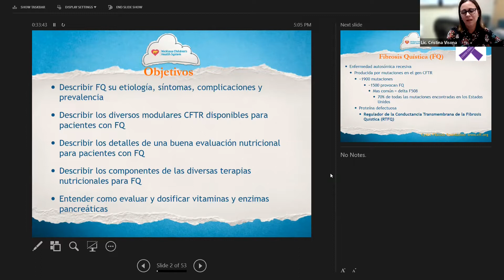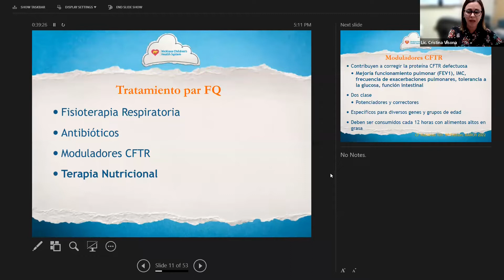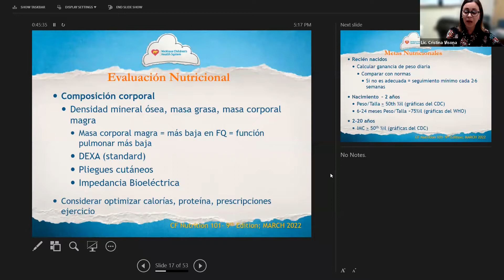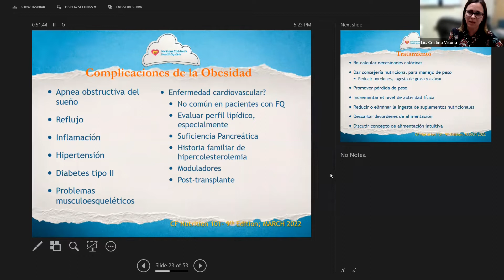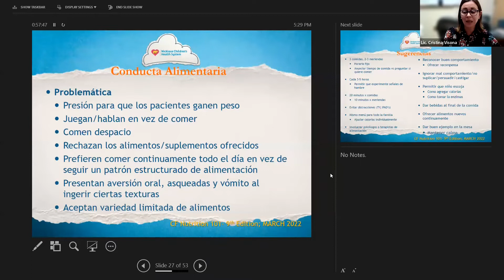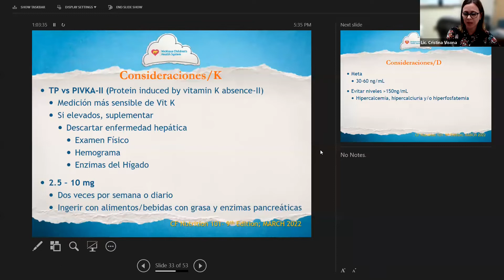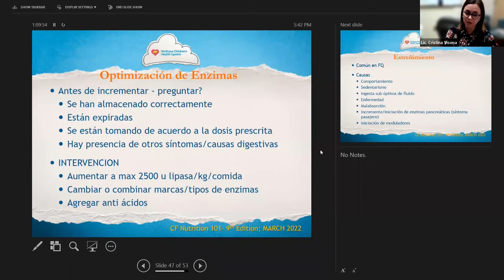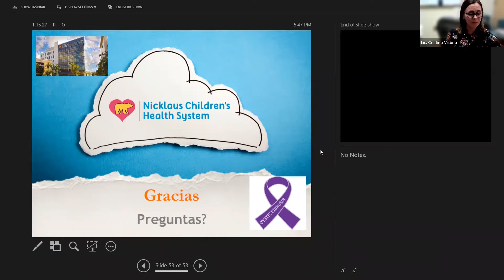Webinar: "Terapia Nutricional para FQ: el Ayer, el Hoy y el Mañana"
Contamos con la exposición de la Licenciada Cristina Visona - Especialista en Nutrición Pediátrica por Academia de Nutrición y Dietética (AND) Magister en Universidad Internacional de Florida (FIU)